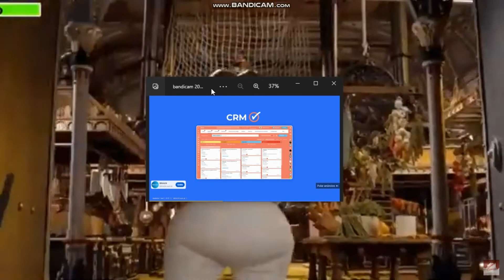LACTA APRESENTA: COMMUNITY COMEDY WITH CHAMPIONS BRAZIL || Episode 1 || Parte 3